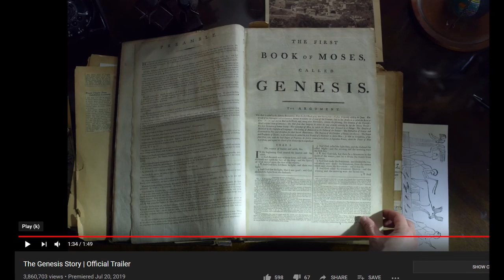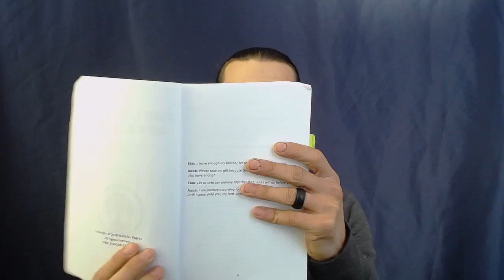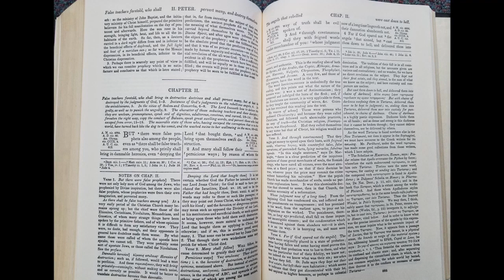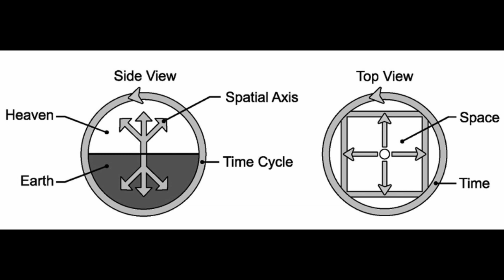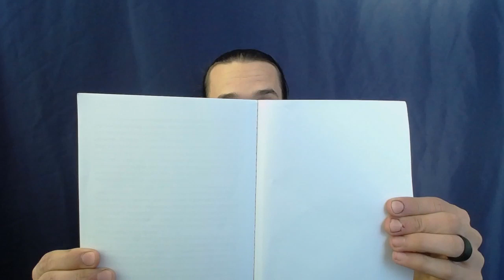Summary: Matthieu Pageau 'The Language of Creation'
Here in part 1, I cover the background and structure of “The Language of Creation: Cosmic Symbolism in Genesis” by Matthieu Pageau. Overall, the book is a good place to start for those that wish to learn more about seeing the world symbolically and reading the Bible in its own cosmological context.

To support:
Share with friends and on other social media platforms.

For those not interested in Amazon, you may review a similar list on ThriftBooks

Or purchase gear to improve the production quality of future videos